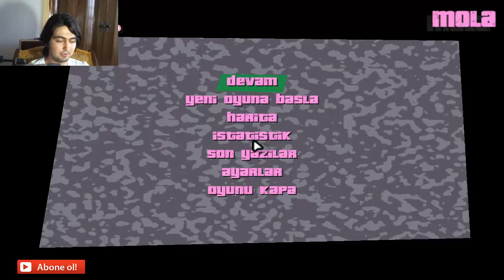GTA Vice City #26 SAPIK ARKADAŞ